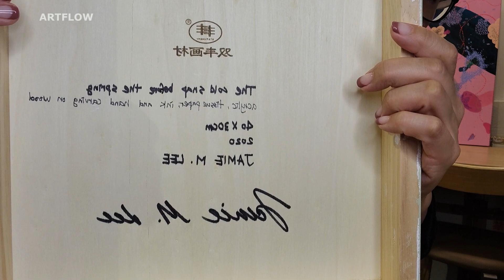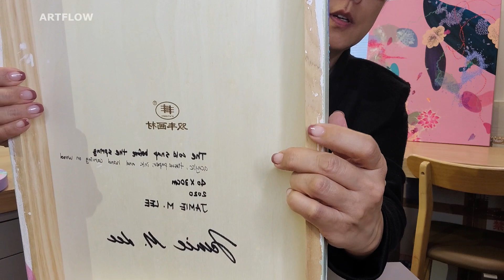[Art Review] Jamie M. Lee's Artworks.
Reviewing Jamie M.Lee's Artworks.
**실제작품과 미러링으로 촬영되었습니다.